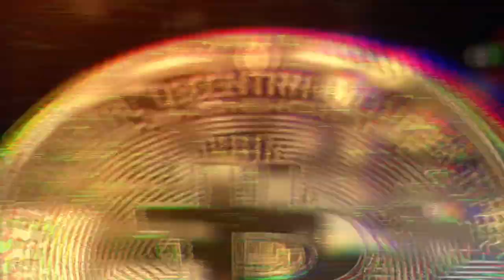Zamek na Skale - Grecja Wyspa Rodos